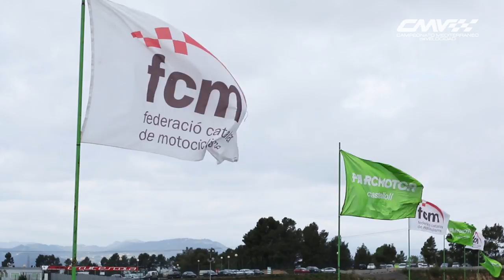4ª Prueba Mediterraneo de velocidad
Rieju, Honda dos espectaculares copas monomarca que facilitan que los pequeños grandes pilotos compitan con igualdad de condiciones y costes moderados.